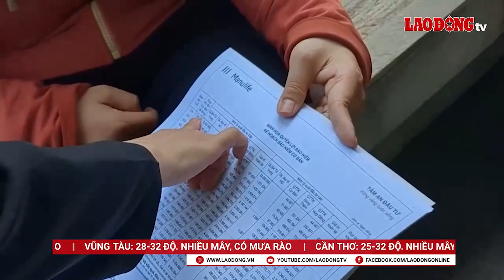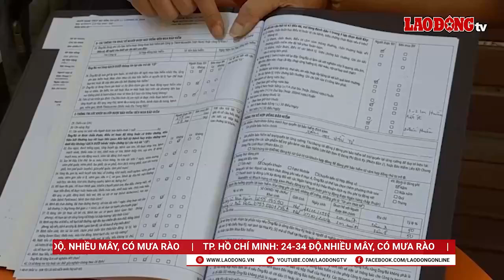Nóng Sài Gòn: Hàng trăm khách hàng khiếu nại Manulife, yêu cầu trả tiền sớm | Báo Lao Động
BÁO LAO ĐỘNG | Tin tức Nóng Sài Gòn ngày 22.5: Nhận tiền hỗ trợ, công nhân Pouyuen phải nộp thuế TNCN; Xem trước diện mạo sân bay Long Thành; Dừng hợp đồng, có người vẫn nhận được yêu cầu nộp tiền từ Manulife...

* Đường dây nóng: 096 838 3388